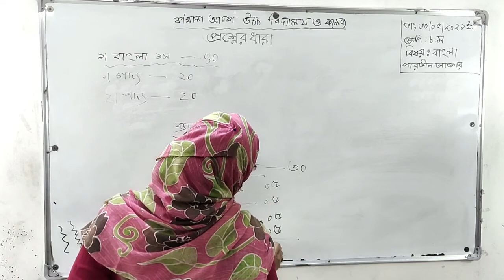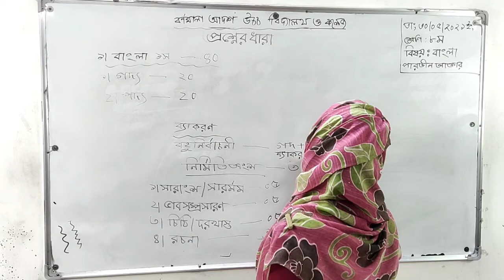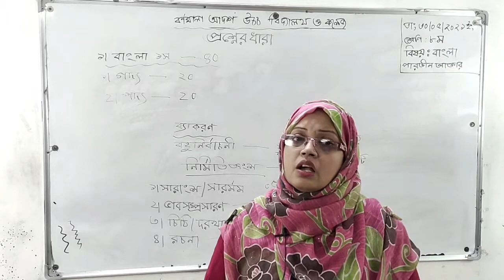30-05-2021 | অষ্টম শ্রেণি | বাংলা | প্রশ্নের ধারা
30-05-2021 | অষ্টম শ্রেণি | বাংলা | প্রশ্নের ধারা